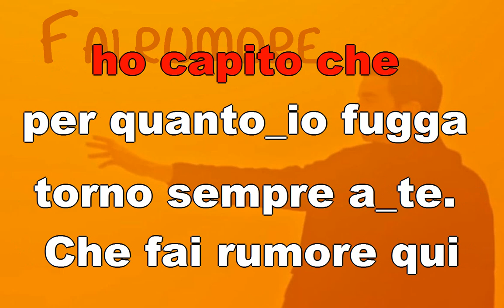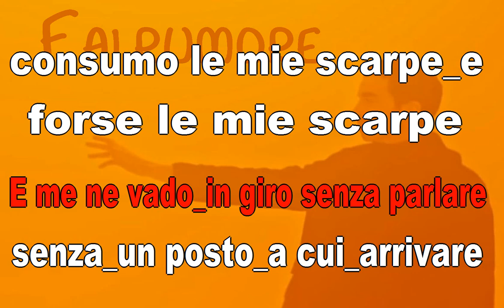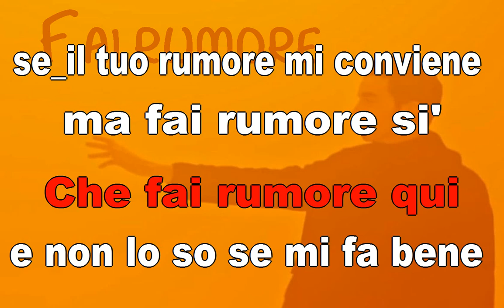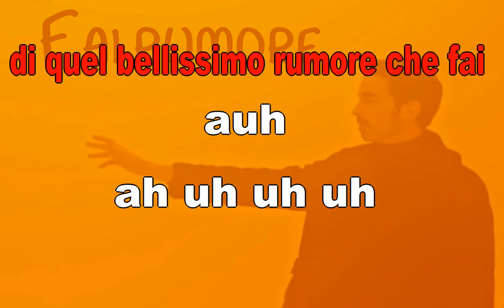Fai rumore - cantafacile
Diodato ha una voce acutissima. Io ho abbassato la tonalità e portato il ritornello a un'ottava minore.

Sai che cosa penso
che non dovrei pensare

che se poi penso sono un animale
e se ti penso tu sei un anima

forse e' questo temporale
che mi porta da te
e lo so non dovrei farmi trovare
senza un ombrello anche se

ho capito che
per quanto io fugga
torno sempre a te.

Che fai rumore qui
e non lo so se mi fa bene
se il tuo rumore mi conviene

ma fai rumore sì
che non lo posso sopportare
questo silenzio innaturale
tra me e te.

E me ne vado in giro senza parlare
senza un posto a cui arrivare

consumo le mie scarpe e
forse le mie scarpe
sanno bene dove andare

che mi ritrovo negli stessi posti
proprio quei posti che dovevo evitare
e faccio finta di non ricordare
e faccio finta di dimenticare.

questo silenzio innaturale

e non ne voglio fare a meno oramai
di quel bellissimo rumore che fai

auh

ah uh uh uh